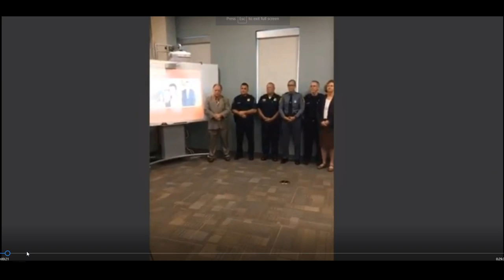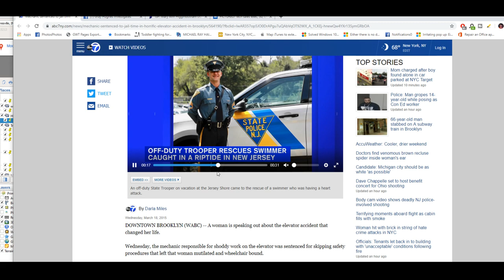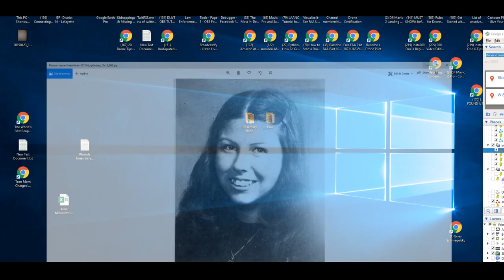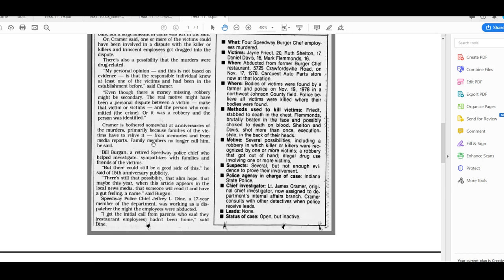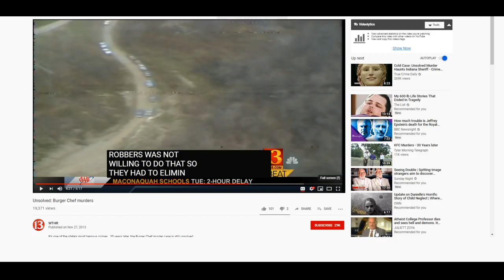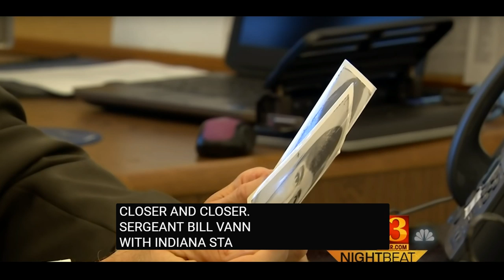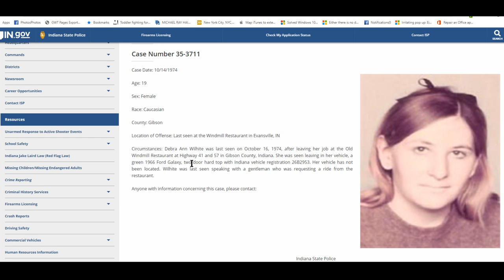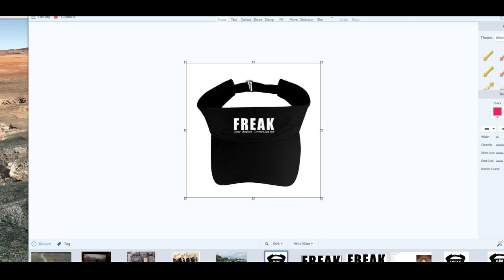cold cases Burger Chef Murders Mary Ann Higginbotham & Tomothy Willoughby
"Timothy Willoughby and Mary Ann Higginbotham were last seen on 06/06/1978. On 06/05/1979 the body of Mary Ann Higginbotham was found in a 55 gallon drum in White Lick Creek in Mooresville. The victim had been shot in the back of the head. Police believe Mary Ann Higginbotham was murdered at her home in Clayton then put in the barrel which was placed in White Lick Creek. Her boyfriend, Timothy Willoughby also went missing at the same time. Willoughby’s body has never been found but police believe he died the same day as Mary Ann Higginbotham." - in.gov
Circumstances: On November 17, 1978, the Burger Chef restaurant in Speedway, Indiana was robbed by unknown suspects. Four employees were abducted from the restaurant and taken to a wooded field in Johnson county and murdered. Their bodies were discovered on November 19, 1978. The Indiana State Police have focused this investigation on a group of individuals that were committing restaurant robberies at the time.

Newspapers.com